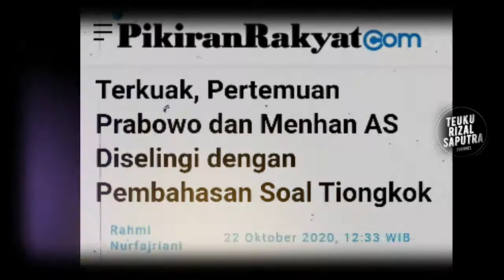TERBONGKAR | PERTEMUAN PRABOWO DENGAN MENHAN AS MEMBUAT TIONGKOK MARAH | XI JINPING PANAS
Menteri Pertahanan Republik Indonesia Prabowo Subianto akhinya dapat berkunjung ke Amerika Serikat usai dihapus dalam daftar hitam.

Dikabarkan Pikiran-Rakyat.com sebelumnya, juru bicara Prabowo, Dahnil Anzar Simanjuntak pun membeberkan agenda Menhan RI itu selama ada di AS.

Dahnil menyebut Prabowo akan bertemu dengan sejumlah tokoh terkait pertahanan selama berada di Amerika Serikat.